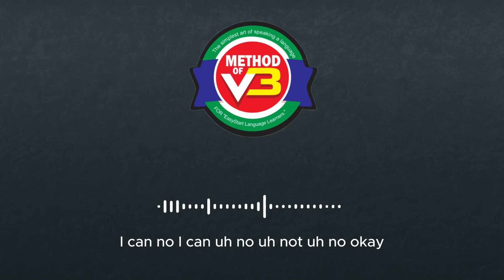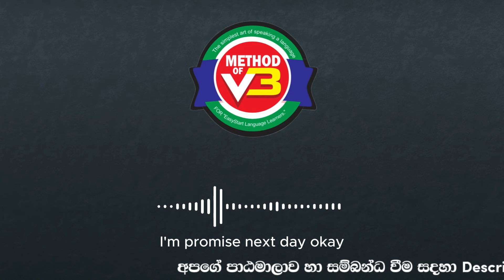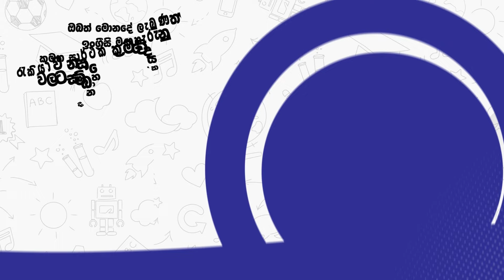V3 ENGLISH TrueStory - Real time Speaking English Practice ep-19